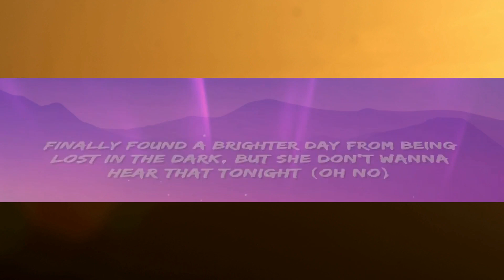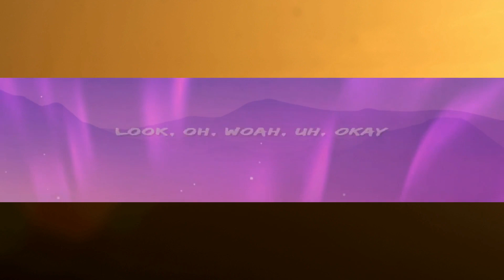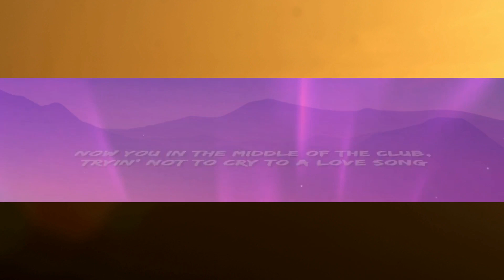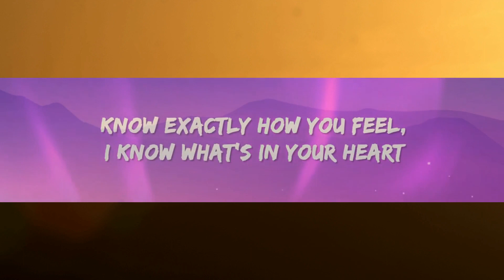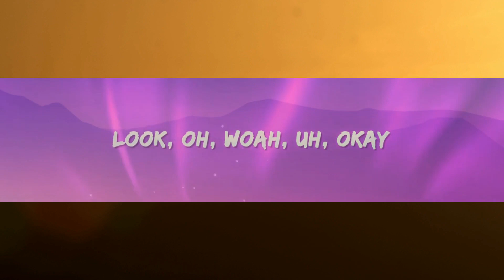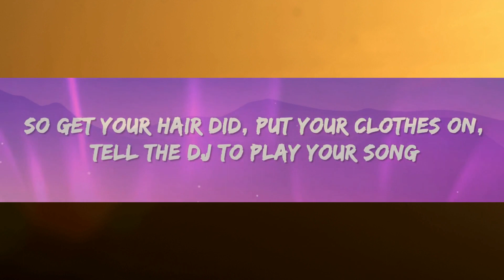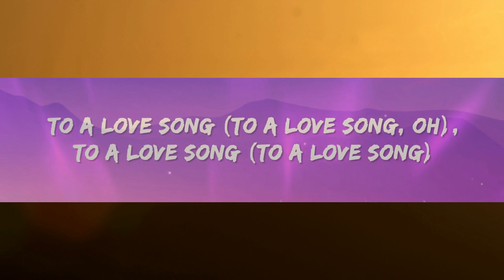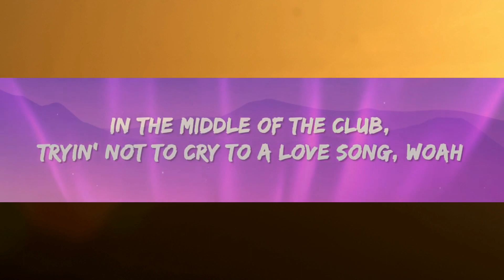Rod Wave - Fight The Feeling (Lyrics) | 1 Hour Version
Rod Wave Fight The Feeling Lyrics by Rap Samurai

🎵 Lyrics: Rod Wave - Fight The Feeling
[Intro]
Look, oh, woah
Uh, okay

[Chorus]
Now you in the middle of the club, tryin' not to cry to a yêu song
In the middle of the club, tryin' not to cry to a yêu song, woah
To a yêu song, woah, to a yêu song
To a yêu song (To a yêu song)
Uh, to a yêu song (To a yêu song)
To a yêu song (To a yêu song, oh)
Ayy, yeah
Ayy, yeah
Oh